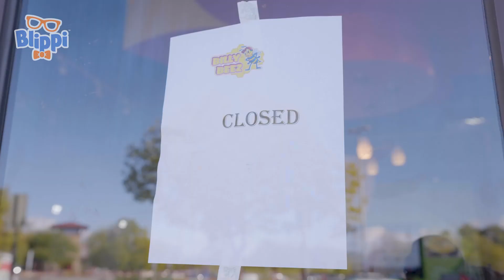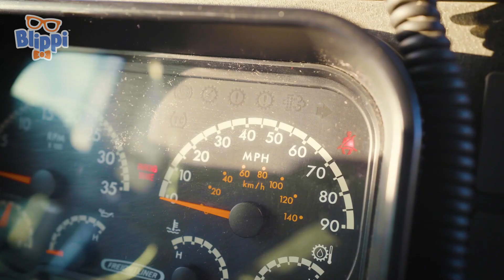Do the Dino Dance! | Blippi Music for Kids | Songs and Cartoons | Best Videos for Babies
Wow there are so many dinosaurs! Learn the dino dance with Blippi, Meekah, Asher, and their best friend, the T-Rex!

🟠 Lyrics:

STOMP STOMP STOMP
Do the Dino dance
STOMP STOMP STOMP
Wiggle your tail
And Clap your hands
Stomp Stomp Stomp

Now Stop!
Roar!
Can you name that Dinosaur?
1,2,3 Horns at the top
It must be a
TRICERATOPS!

Yeah! Do the Dino Dance!

Roar
Flying her way towards the sun
Pteranodon

STOMP STOMP STOMP
STOMP STOMP STOMP
Wiggle your tail
Then Clap your hands
Stomp Stomp Stomp

Now Shhhhh
Listen!
Can you hear that Dinosaur? (whispered)
Boom… *Jurassic Park style but on the beat*
Boom..
Boom..
Boom…
You can hear his big loud steps!
IT MUST BE A T-REX
Do the T-Rex Shuffle!

T-REX SHUFFLE

LETS GO!
STOMP STOMP STOMP
STOMP STOMP STOMP
Wiggle your tail
Then/And Clap your hands
Stomp Stomp Stomp

Now STOP
Roarrrrr!

🟠 Episodes:
00:00 DINO DANCE SONG
01:44 DINOSAUR SONG
04:51 HEAD SHOULDERS KNEES AND TOES
07:12 If You're Happy and You Know It
09:35 GET THE WIGGLES OUT
11:51 THE TRACTOR SONG
14:16 Boat Song
17:37 WHEELS ON THE BUS